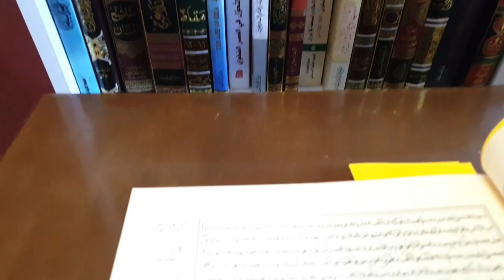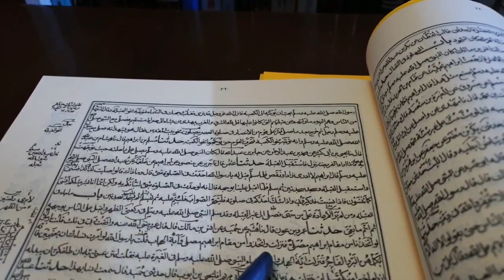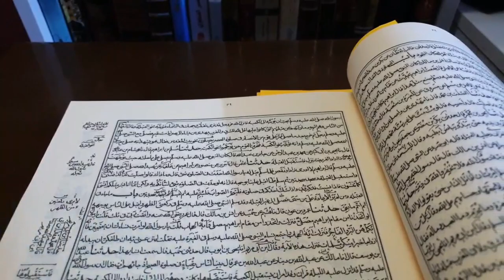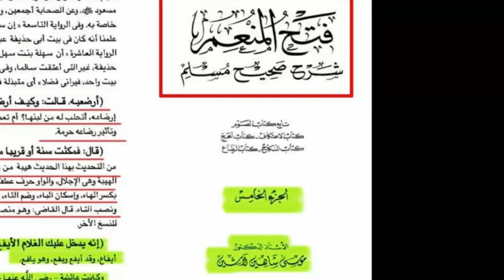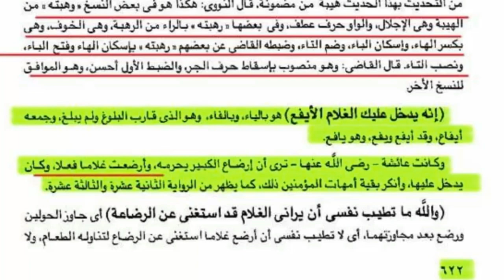ثلاث ضربات لشيخ سني ٢٠٢٢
اتصال يوم 1-2-2022 على شيخ سني
من ثلاث محاور العراق والكويت والاردن